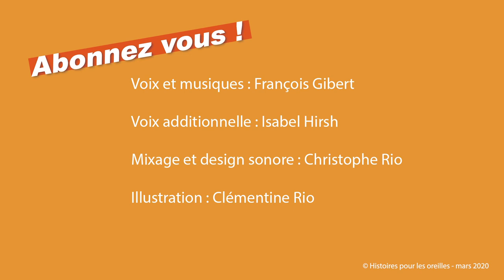La princesse et l'oiseau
La princesse et l'oiseau. C’est l’histoire d’une princesse dont l’oiseau de compagnie ne pouvait plus chanter. Mais c’était sans compter sur la gentille sorcière Grabidouille..
Histoires pour les oreilles, des histoires à écouter.